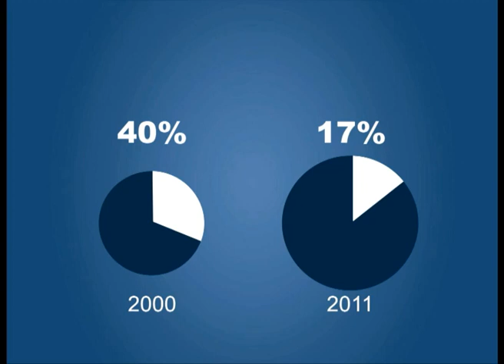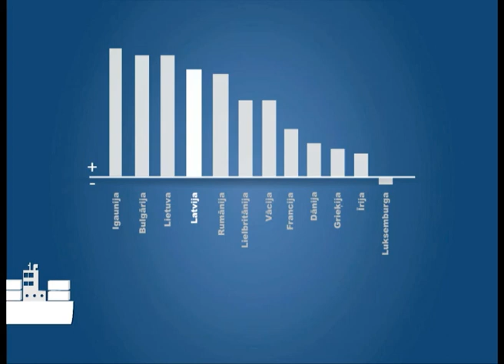Ekonomikas ABC: Eksports